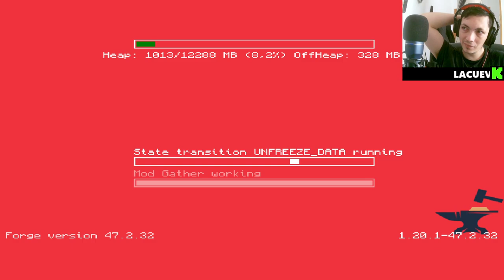🛠️ ¡Construyendo Pipes en Minecraft con NewGame2 Mods! 🚀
En este episodio de nuestra serie de Minecraft, nos sumergimos en el emocionante mundo de los mods con el pack NewGame2. Hoy, nos enfrentamos al desafío de construir un sistema de pipes para optimizar nuestras máquinas y recursos. Descubre cómo logramos mejorar nuestra base y hacerla más eficiente. No te pierdas las aventuras, consejos y trucos que te ayudarán a dominar este increíble pack de mods. Si eres un fanático de Minecraft y te encanta experimentar con nuevos mods, este episodio es para ti. ¡Acompáñanos y diviértete aprendiendo!